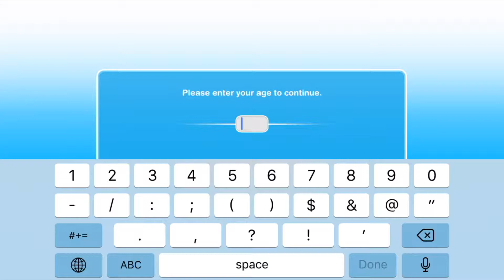meet beveridge & nikhil!!! | sims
HI!!! here's something to watch while you're bored at your family's house this thanksgiving. i know i am. let me know if you wanna see more of nikhil and beveridge!